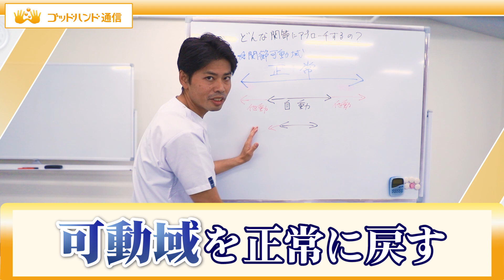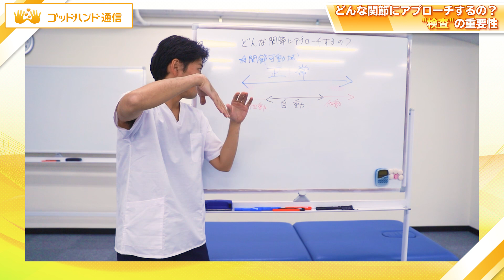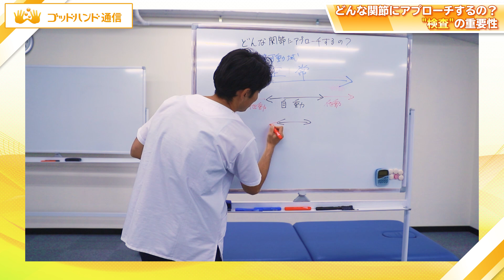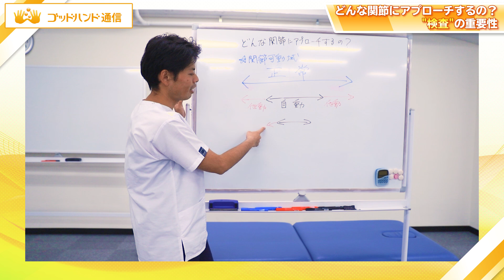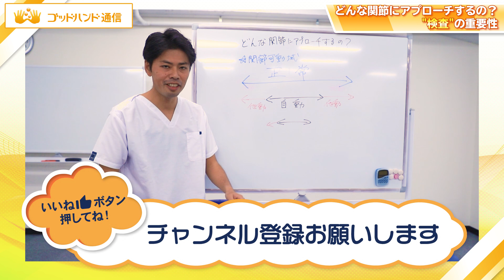治療効果が"グングン"上がる！アプローチ法が↓コレ｜ゴッドハンド通信｜関野正顕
ゴッドハンド通信Youtubeチャンネルへようこそ。

このチャンネルでは、巷で"ゴッドハンド"と呼ばれるほどの
超一流の講師陣が現場で使う整体テクニックを中心に投稿しています。

あなたやあなたの大切な人の健康に役立つ情報が満載なので、

▷本日のテーマの解説＆過去の手技動画はコチラのブログから

▷ゴッドハンド通信LINE登録はこちら：
「ゴッドハンド通信LINE」お友達登録のお礼として
"わずか30秒"で驚異の効果を体感できるスゴ技映像をプレゼントします♪

１．たった３０秒でできる全身調整です
２．しかも、"頭部を軽く押すだけ"でＯＫ
３．腰痛、肩こり、頭痛、膝痛etc…全身の不調を即改善！

『ゴッドハンド通信』って？

全国６万５千人を超える

治療効果も実証済み！